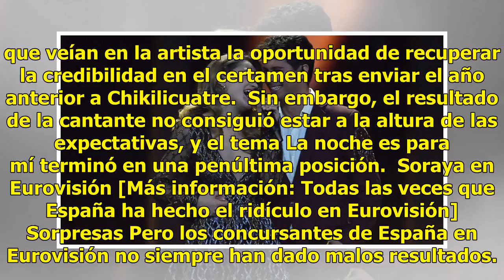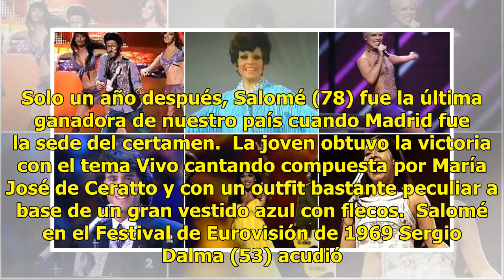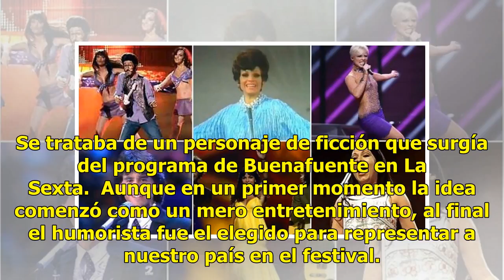Las mayores decepciones y las mayores sorpresas de España en Eurovisión